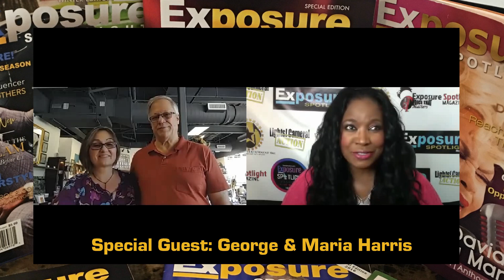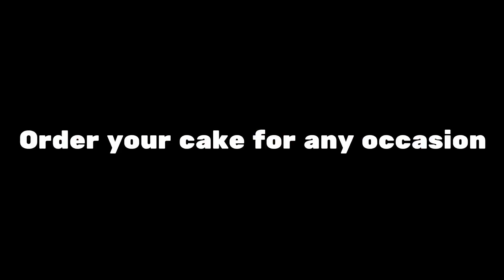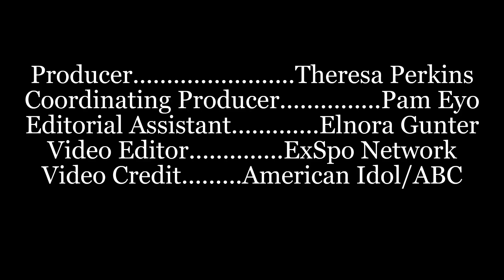Exposure Spotlight Magazine have conversation with Mid City Artisans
Mid-City Artisans based in the Greater Baton Rouge area has the mission to promote arts, other Artisans and Makers.  Become an Artisan Today!